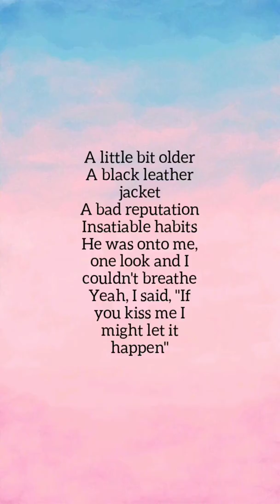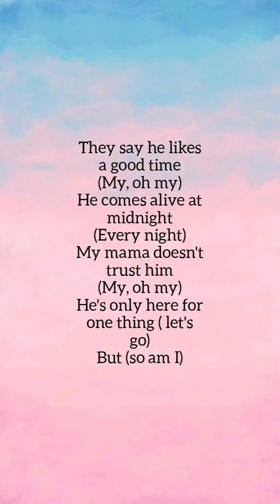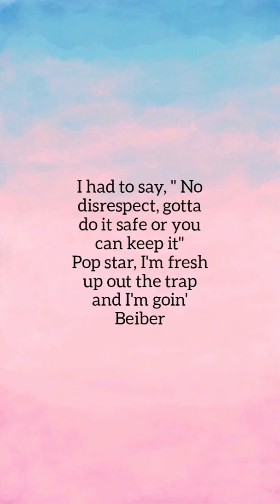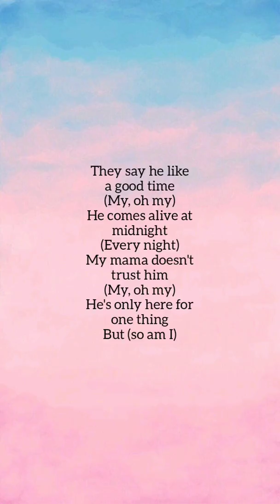My Oh My | Camila Cabello ft. DaBaby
Songwriters: Adam King Feeney / Anthony Clemons Jr. / Camila Cabello / Jonathan Lyndale Kirk / Louis Russell Bell / Savan Harish Kotecha